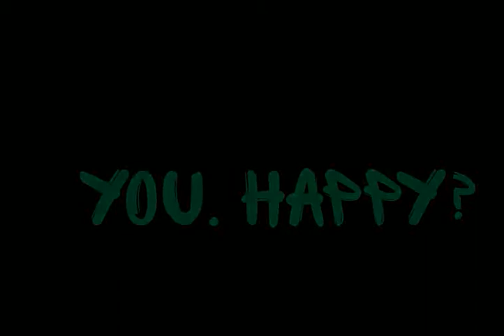I'm back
you happy.
or
no